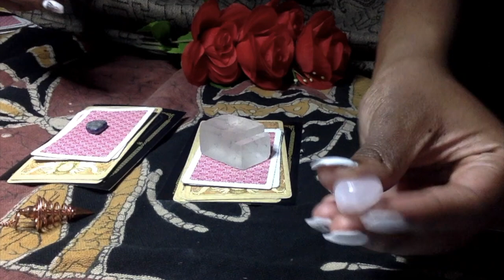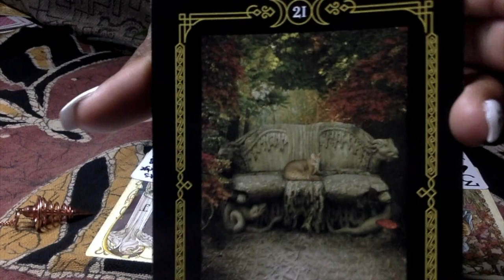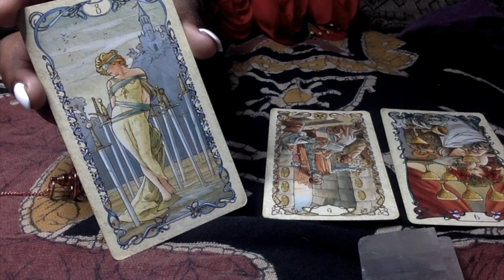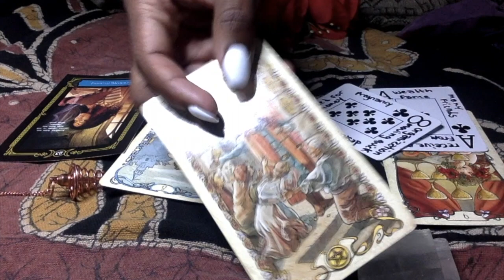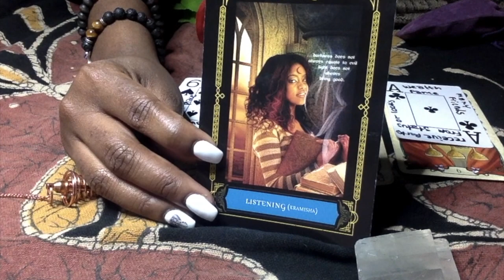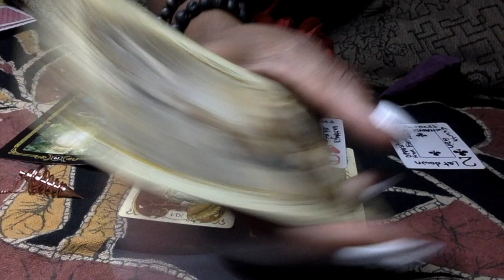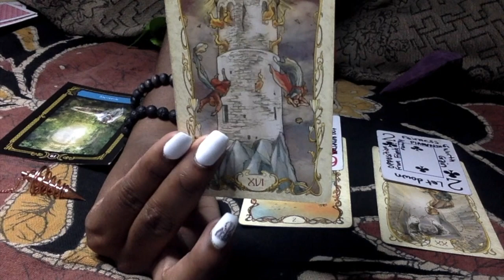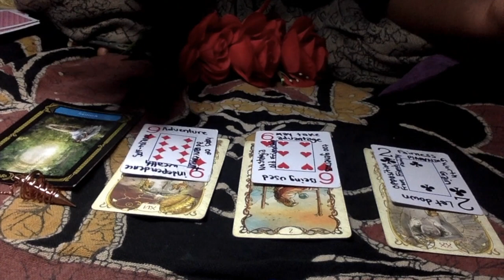DO THEY GET JEALOUS OVER YOU? PICK A CARD TAROT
OPEN ME!

Hey loves, today's pick a card reading was suggested by a viewer! yay! Do they get jealous over you and about what?

TIMESTAMPS
PILE 1-1:18
PILE 2- 9:19
PILE 3- 19:59

✨I DO PERSONAL READINGS ! ✨
Yes/No Pendulum Reading $3
3 cards $ 15
5 cards $25
8 cards $30
EACH READING COMES WITH 2 FREE YES OR NO PENDULUM QUESTIONS!

@bodhirell (personal)
@msdivination (tarot)